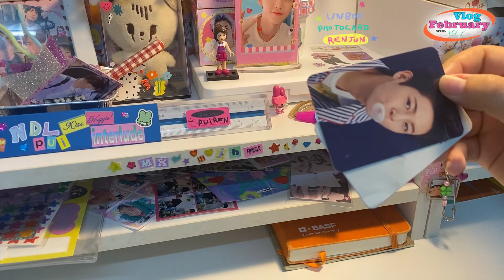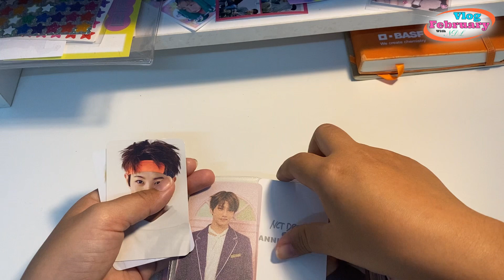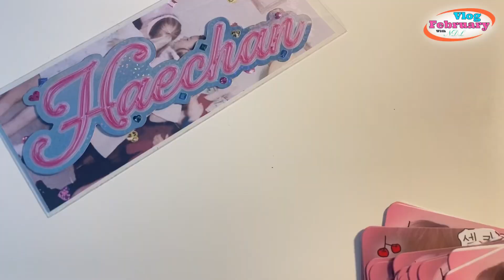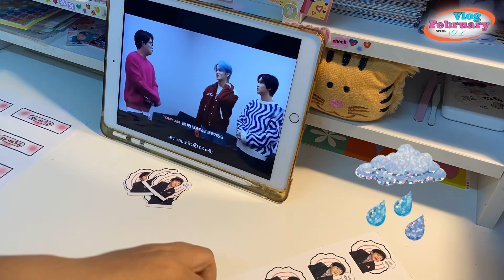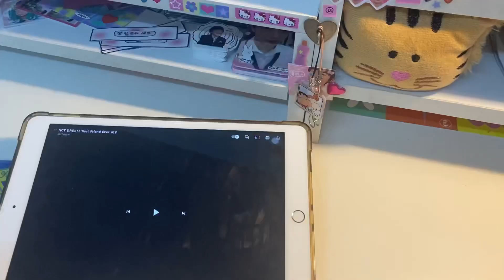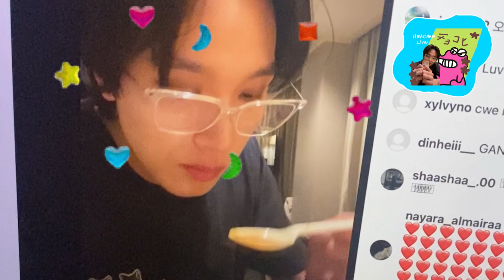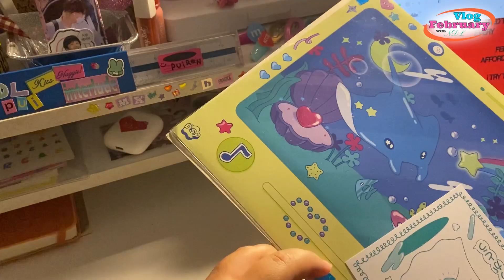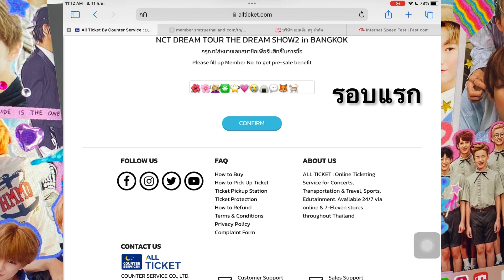[시즈니 브이로그] 🍀🌸🍙NCTzen vlog🍐🌺🌴🐬 ft.ทึเมvlog (unboxing giveaway febboy กดบัตรคอน🫠⭐️💗⭐️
สวัสดีค่ะหายไปนานเลยประมาณ4เดือนได้มั้ยนะ😆 พอดีช่วงที่ผ่านมาไม่ค่อนไปไหนบวกกับไม่มีเวลาเลย เลยตั้งใจที่จะกลับมาของvlogเดือนกุมภาเดือนโปรดเรา เราก็เริ่มมีความตั้งใจที่จะอัดคลิปเพื่อvlogนี้ตั้งแต่ต้นเดือนเลยค่ะ แต่เดือนกุมภาปีนี้จะเป็นปีที่ไม่ลืมเลยค่ะ เรากดบัตรน้องดรีมไม่ได้เลย🥹ชาว data not found เข้าใจดี นั่นเลยเป็นสาเหตุที่เราปล่อยคบิปนี้ออกมาช้าเพราะว่าทุกอย่างพร้อมแล้วเหลือแค่บัตรคอนจริงๆ ด้วยความที่เราเก็บเงินมาแล้วใช่มั้ยคะเราเลยอยากไปคอนน้องสมบัติย้อมใจแทนเนื่องจากเราชอบฟังเพลงของน้องอยู่แล้ว บวกกับงานgda เพอร์ฟอร์มน่าสนุกสุดๆ อีกอย่างเราเมนเดยัมด้วยค่ะ🥲ยังไงฝากทึเมมือใหม่ด้วยนะคะ เพื่อนเราบอกว่าเราไปคอนออกมาอาจจะเป็นทึเมเต็มตัว55555555 ยังไงก็จะมีvlogหน้าคอนน้องดรีม แล้วก็คอนเทรเช่อแน่นอนค่ะ enjoy watching naka🍀💗🫶🏻🏖🪸💐ผิดพลาดตรงไหนขออภัยด้วยนะคะ
สามารถเม้นพูดคุยกันได้นะคะ

Thank you for music: rewind-nct dream, candy-nct dream,onec again -nct127